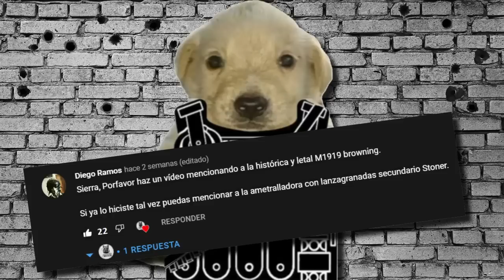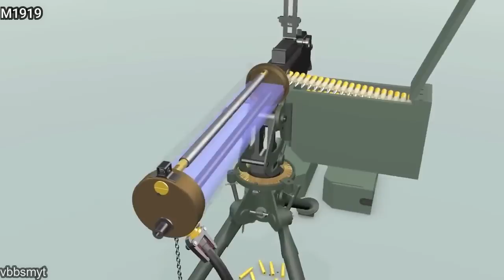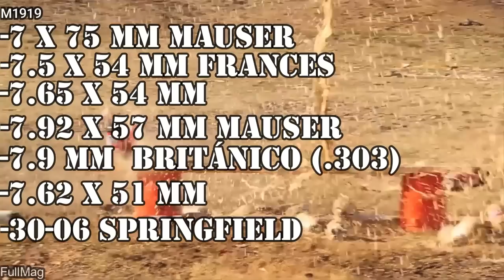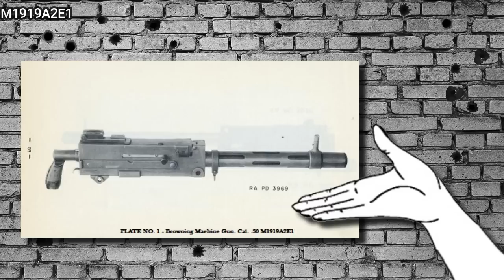Ametralladora Browning M1919 - Historia, Características y Variantes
Seguimos con la nueva sección que pareció gustarles mucho, ahora con la ametralladora Browning M1919, espero disfruten el vídeo comandos y recuerda comentar cual te gustaría fuera la siguiente arma.